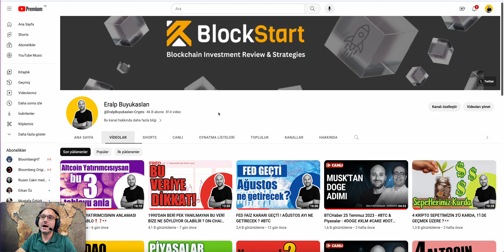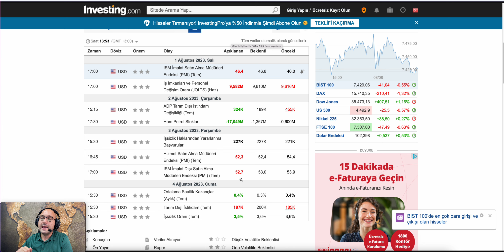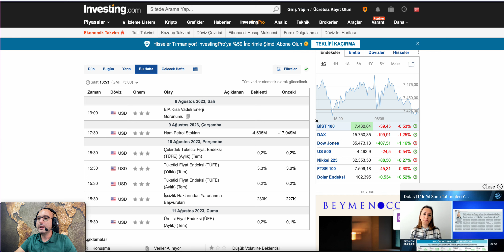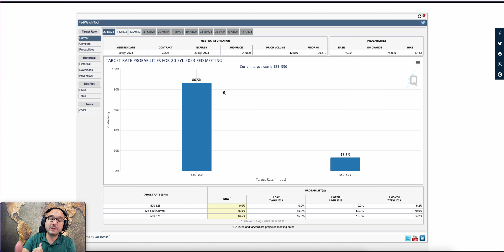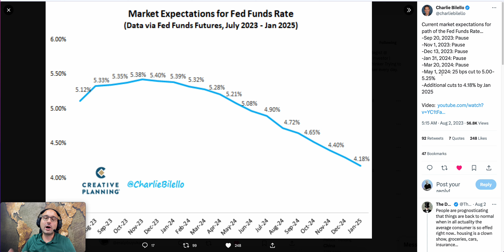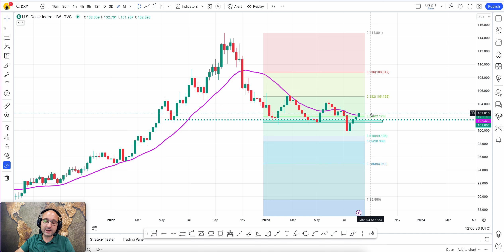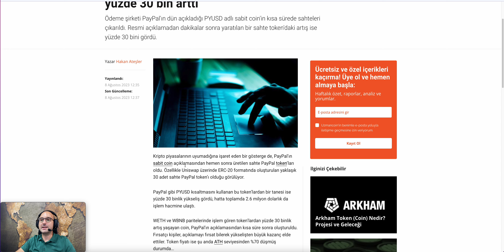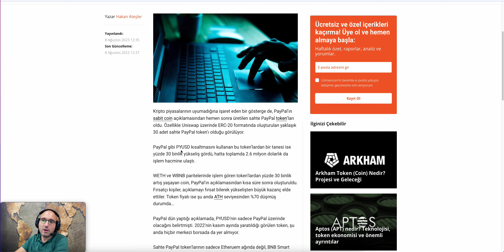BU GÖSTERGEYE GÖRE AYI PİYASASININ SON EVRESİNDEYİZ ⁉️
⏭️ Zaman çizelgesinden izlemek istediğiniz bölümü seçebilirsiniz👆

Bitcoin & Kripto Analizleri 📉📈 & Güncel Haberler🗞🎥📺

❗️YASAL UYARI❗️

00:00 Giriş
02:48 Global Piyasalar ile ilgili Veriler
08:05 SP500 & NASDAQ & DXY TA
11:55 BTC TA
16:14 Post Bear / Re-accumulation Phase
19:20 Haberler